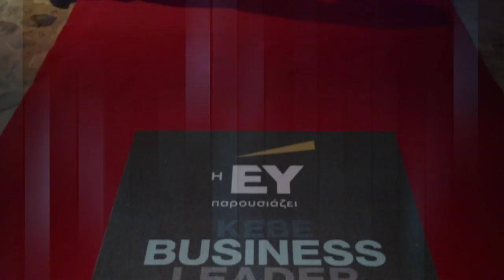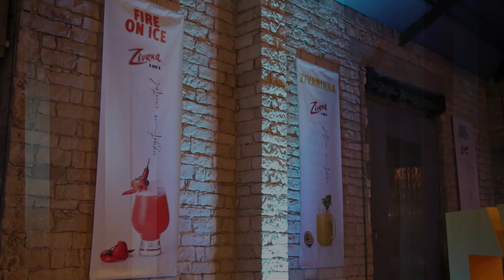ΚΕΒΕ AWARDS 2014 INTRO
KEBE Awards 2014
Produced by IMH
Presenter Elisavet Filippouli
Director Miltos Hadjoulles
Editing Golden Five Productions
2014